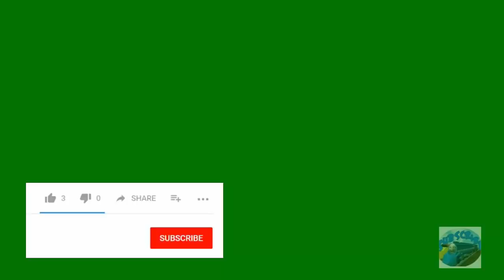Thomas And Friends (Naughty Gauge) Cool Beans Railway Style Roblox 2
Today I'm playing Thomas And Friends Naughty Gauge/Cool Beans Style Roblox!

game by: Ryansmells24